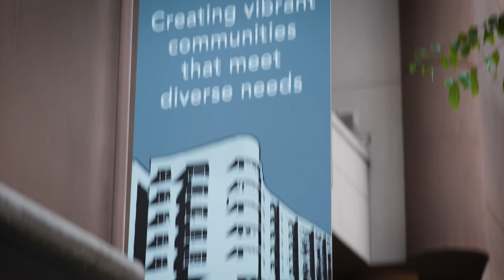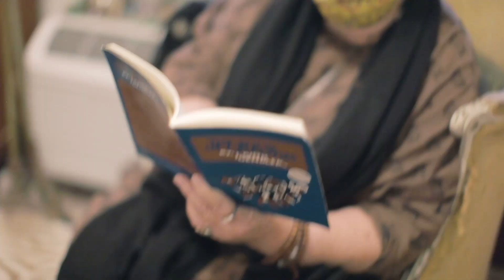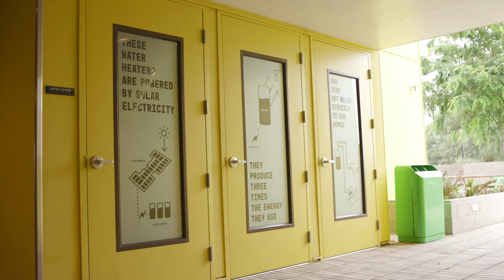Resources for Community Development (RCD)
Resources for Community Development (RCD) is a Berkeley-based nonprofit that creates and preserves affordable housing for those with the fewest options. In 2024, RCD is celebrating its 40th anniversary.